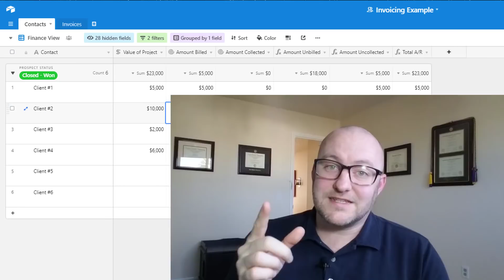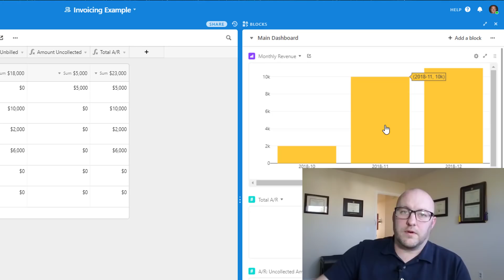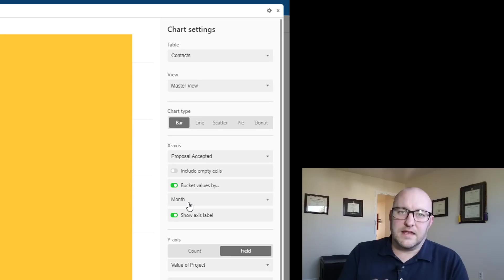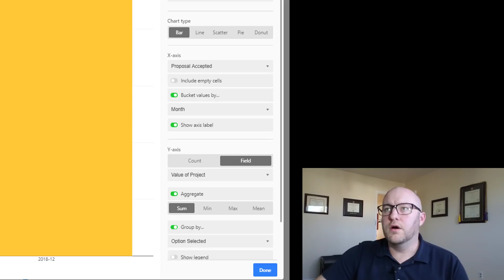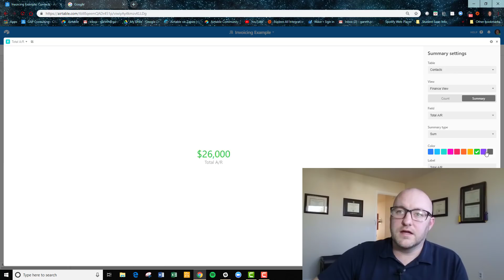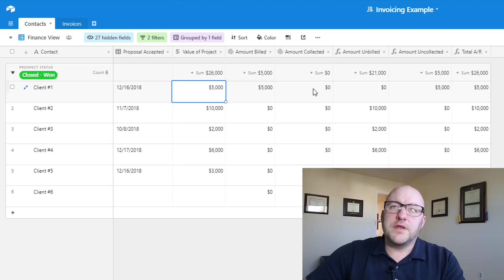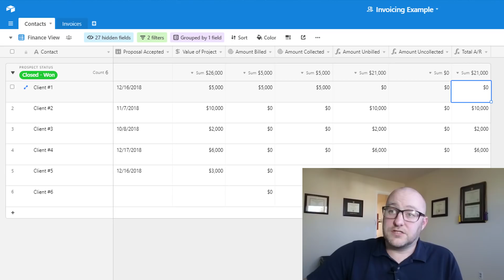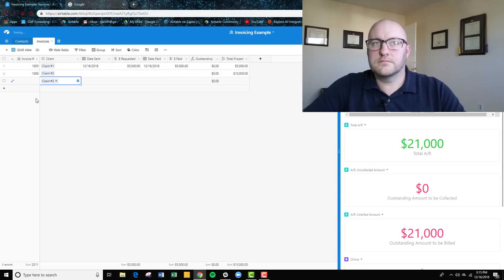Get Financial Insights Using Airtable Apps (Blocks)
Are you struggling to get your financial data in one place? This video walks through how you can use Airtable to get quick financial summaries using Airtable's "Blocks" - part of the 'pro' user subscription.

Blocks are incredibly powerful ways to summarize your Airtable data in real-time. In this example, I show how to automatically graph your monthly sales, month over month, using just a couple of input fields. Then I walk through calculations and set-ups for how to get A/R (accounts receivable) snapshots for your business.

This is a huge topic for most small businesses who struggle to understand where the money is... there's a great chance it hasn't been collected yet and is stuck in A/R! Wouldn't it be great if you had a snapshot of your A/R at any moment in time?